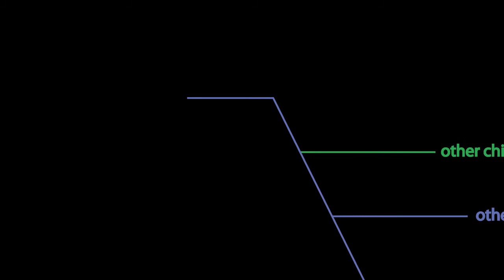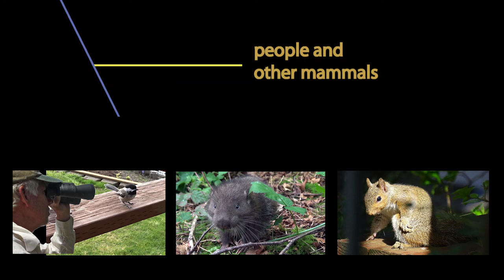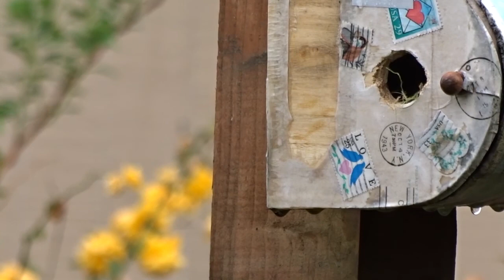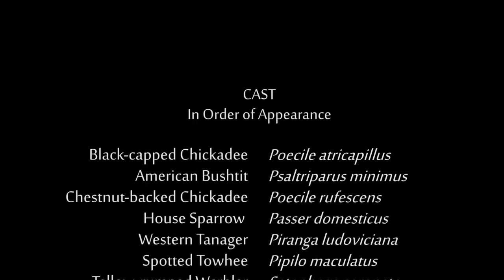Chickadees - The Movie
The dreaded Black-capped Chickadee (Poecile atricapillus).  What are they doing in YOUR neighborhood?!